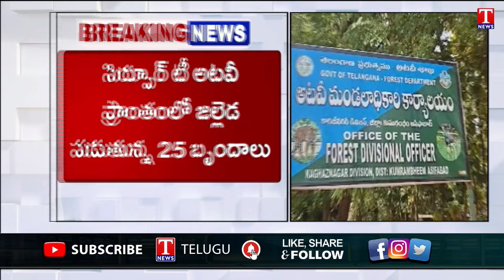Tiger Search Operation in Adilabad Forest : పులి జాడ కోసం.. 25 ప్రత్యేక బృందాలు జల్లెడ | T News